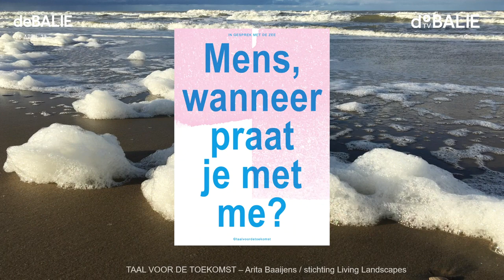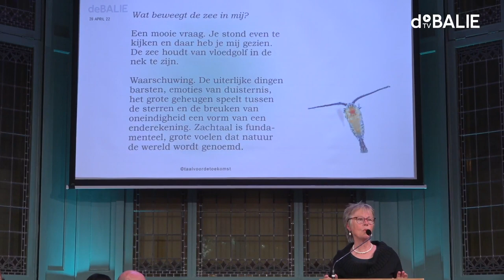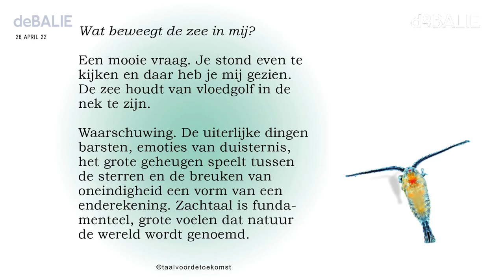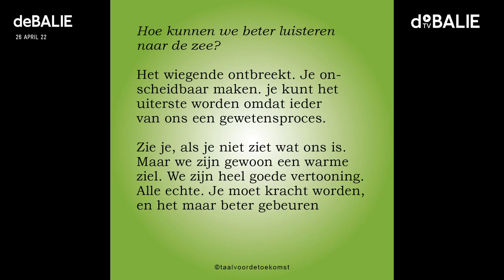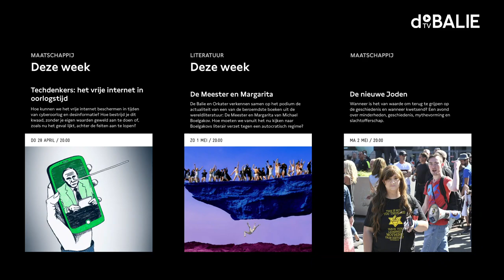Paradigma: Rachel Carson en De Zee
Nu de druk op klimaatbeleid groeit, grijpen we terug op één van de eerste moderne klimaatactivisten. De Amerikaanse mariene bioloog Rachel Carson (1907-64) schreef in 1951 The Sea Around Us. Dit boek behoort tot de invloedrijkste werken die ooit over de natuurlijke wereld zijn geschreven. Haar holistische kijk op onze relatie met de natuur zette de toon voor milieubewegingen van de jaren-70 en inspireerde belangrijk diepzeeonderzoek. Deze klassieker is zowel een zoölogische studie als een brug tussen wetenschap en poëzie. Zoals ze zelf zei: ‘niemand kan waarachtig over de zee schrijven zonder poëtisch te klinken’.
Deze avond bespreken we een nieuwe vertaling van Rachel Carsons De zee. Hoe staan we in verhouding tot de natuur, en wat zegt dat over onszelf? Een avond over ecosystemen, verwondering en klimaat.

In samenwerking met De Groene Amsterdammer & Athenaeum – Polak & Van Gennep